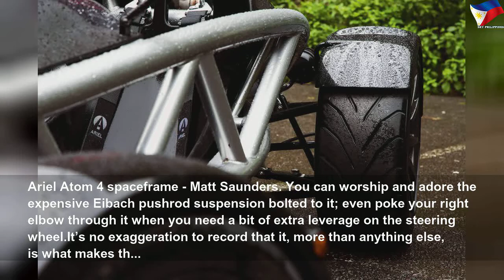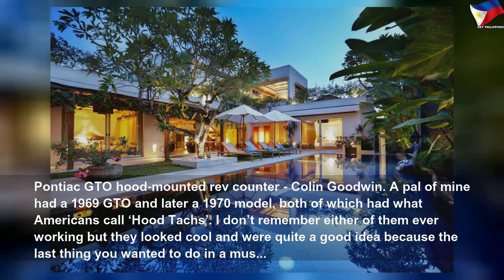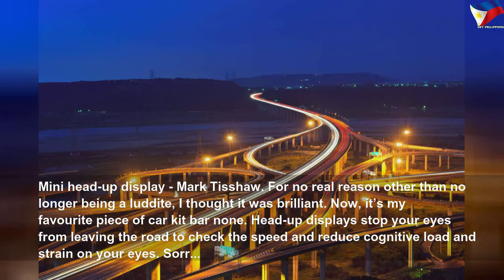Autocar names its favorite car details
Autocar names its favorite car details | High Thing